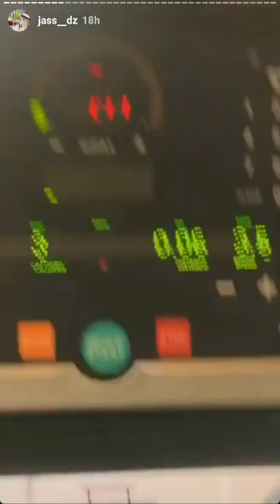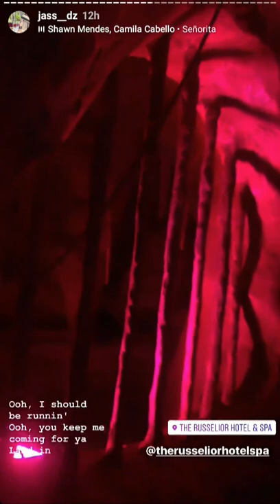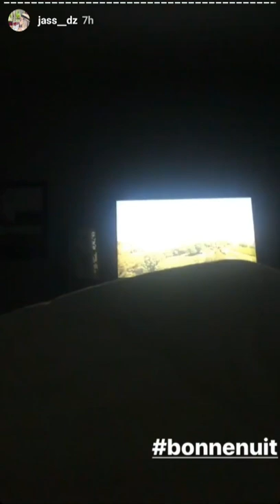ياسمين ديزاد تجري الرياضة لإنقاص الوزن